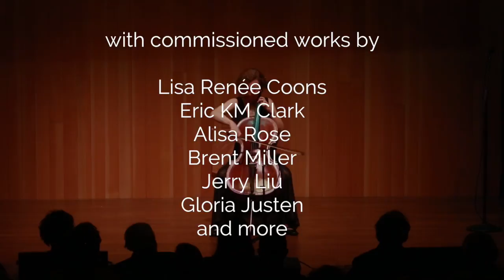Scordatura trailer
Hannah Addario-Berry, Cello
Scordatura
New works for solo cello, celebrating Zoltán Kodály's 1915 Sonata for Solo Cello.